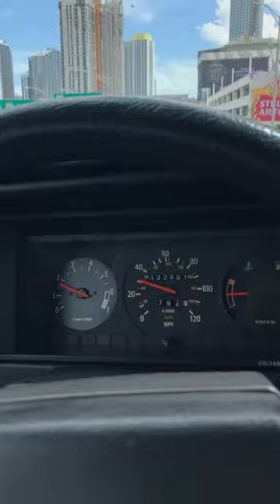music beats miami volvo wagon volvo240 diving